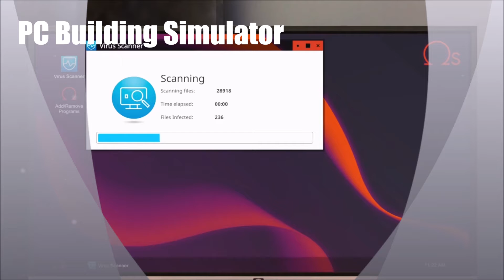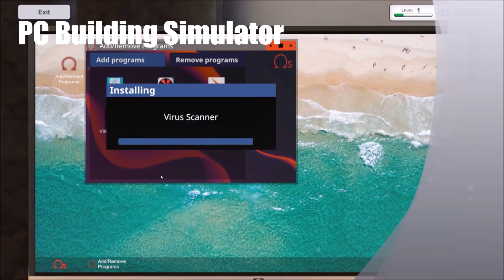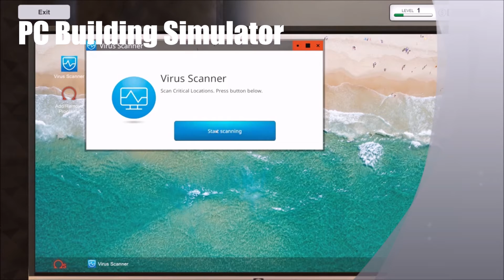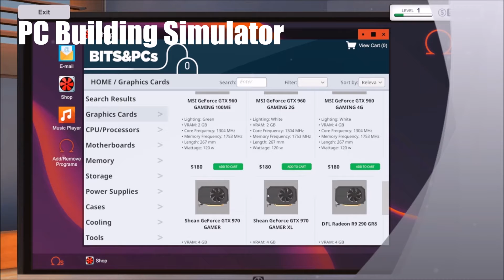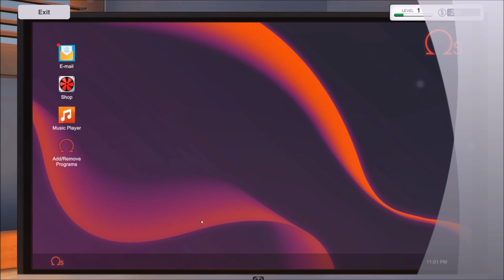🎁Diese Woche gratis bei Epic Games KW 40/2021🎁[Gratis Spiele/Epic/Free to play PC Building Simulator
🎁Diese Woche Gratis bei Epic Games KW 40  / 2021🎁 [Gratisspiele / Games /kostenlos /sonic/ 90s /Epic Game Launcher/ Epic Store / Rollenspiel /Horror/Aktion/Doku /Sport/ Automachef/ PC Building Simulator

Jede Woche stellen wir euch neue super aufregende Spiele vor,
die es im Epic Games Store gratis gibt.

Wir möchte euch noch darauf hinweisen, dass die Gratisspiele bei Epic immer Donnerstags ab 17.00 Uhr kostenlos sind.

«🎁Diese Woche Gratis bei Epic Games KW 40 / 2021🎁 »

Kommentiert von Mindway  (Junky Monkey's 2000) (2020).

Hier geht's zu unseren Netzwerken

📷Instragram📷